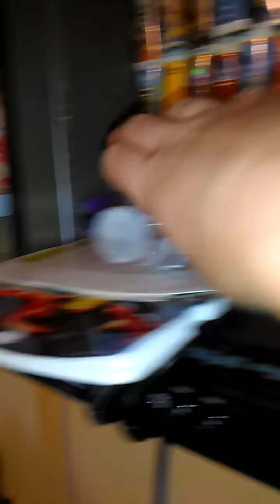Fail bottle flipping